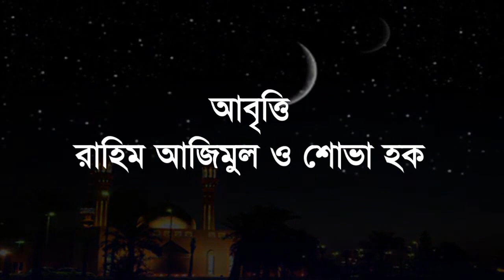Eid Mobarak(ঈদ মোবারক) শাওয়াল চাঁদের হাসি।।কবি নীলিমা শামীম।।কন্ঠ- শোভা হক ও রাহিম আজিমুল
Kobi- Nilima Shameema